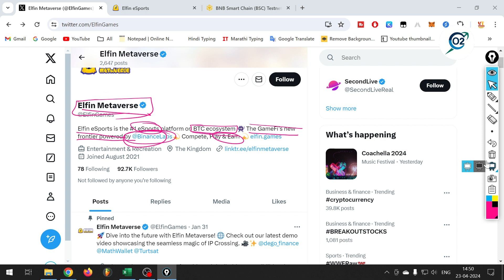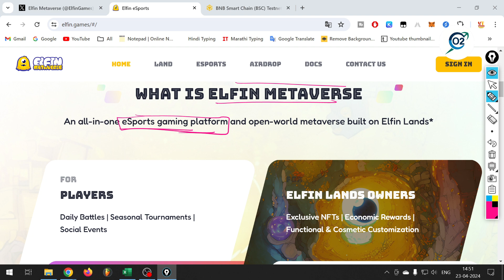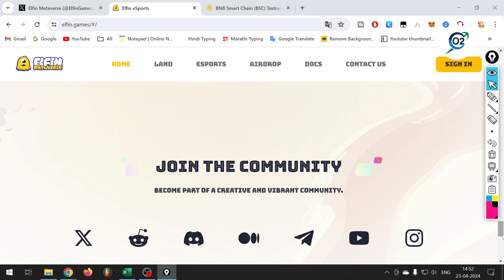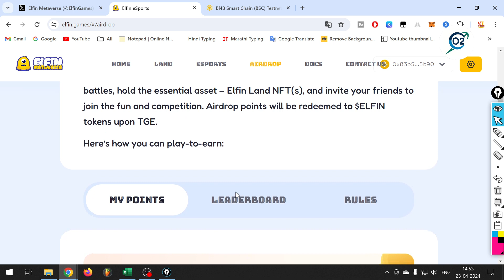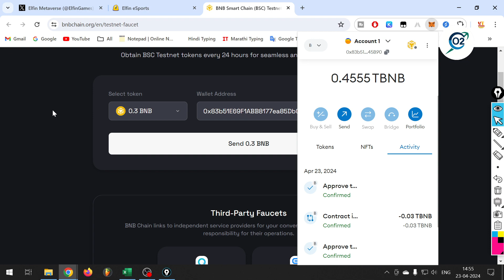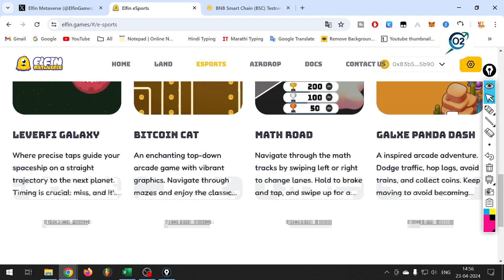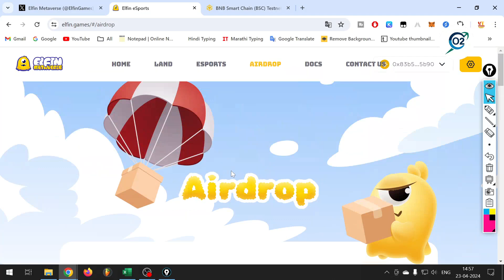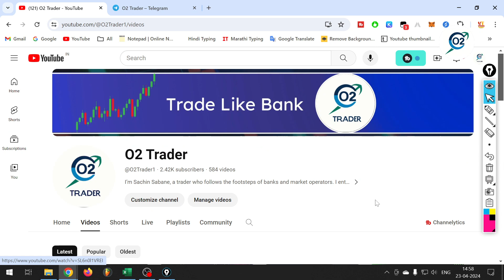Elfin Metaverse Airdrop Backed By Binance | Elfin Game Airdrop | O2 Trader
Welcome To O2trader

Exchanges
Mexc Global Exchange-

I’m Sachin Sabane, a trader who follows the footsteps of banks and market operators. I enter the market when ‘big players’ make their moves. I’m here to teach you the Concept of trading like a ‘bank and an operator’.

Query Solved
elfin airdrop
Elfin Metaverse Airdrop
elfin airdrop free